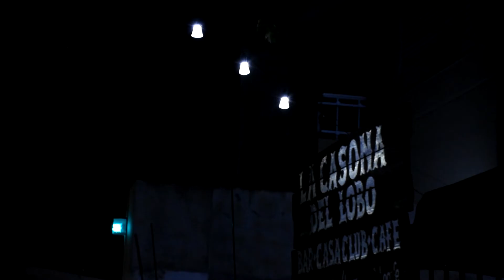"Que he sacado con quererte" - Joaquin Gallardo (Cover Pedro Aznar)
La casona del lobo 13/02/2020
Agradecimiento a Rodrigo Hornus por el video y a Tomas Petinari en guitarra electrica.